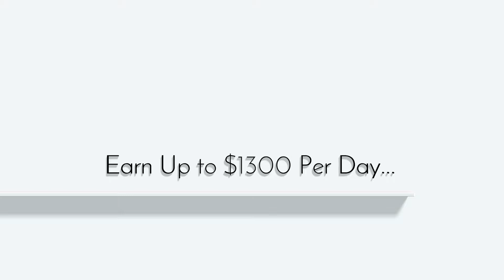Earn Up to $1300 Per Day 1-618-355-1121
If you have been looking for a proven money making system, you have found it. This automated income system is a legitimate money making system that is stupid simple to use. If you can share a phone number you will make money.

You simply share the number to a sizzle call that takes 1 minute total to get the info needed to get started.